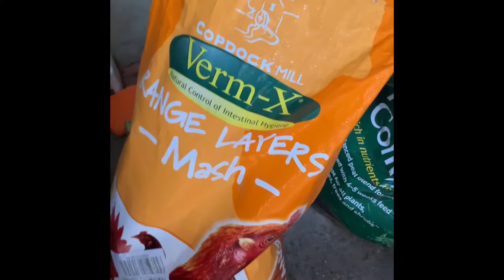Free range chickens. Sunday morning routine. Best food for free range layers.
Just a short video how we spent this morning. Also on this video you can see how to NOT hold you phone when filming. ALWAYS film horizontally. I know it but forgot when was doing it!! 🙈🤦🏻‍♀️